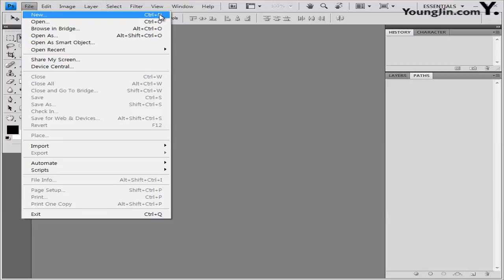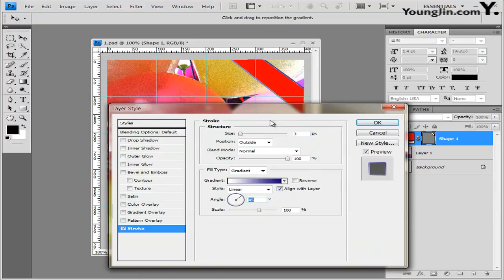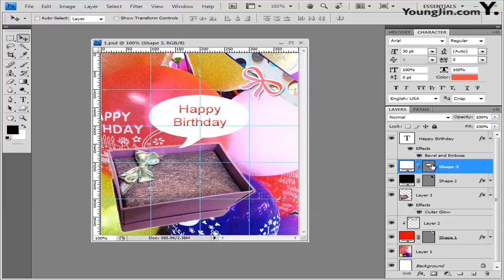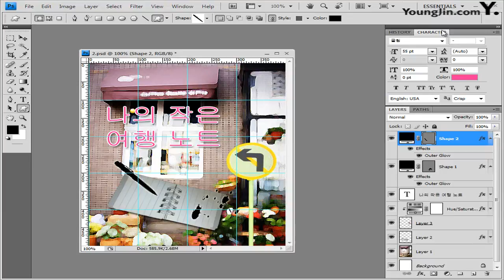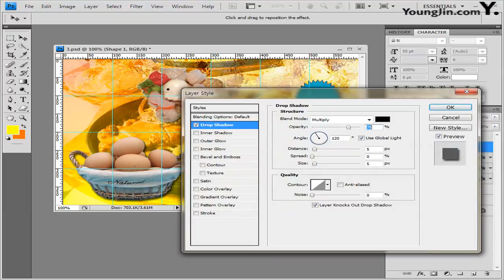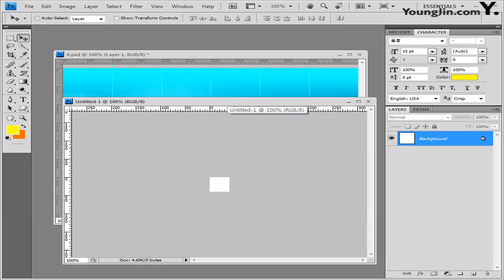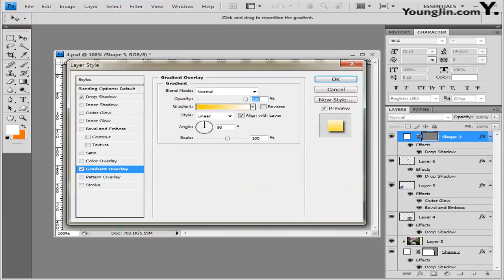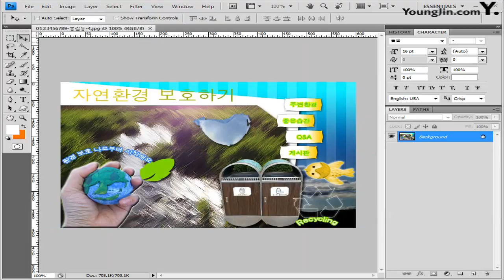GTQ 포토샵 1급 - 최신 기출 유형 4회